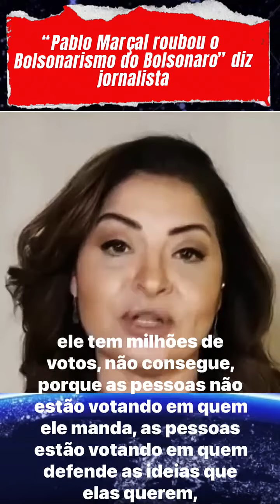“Os caras que estão votando no Pablo Marçal são mais Bolsonaristas que o Bolsonaro”